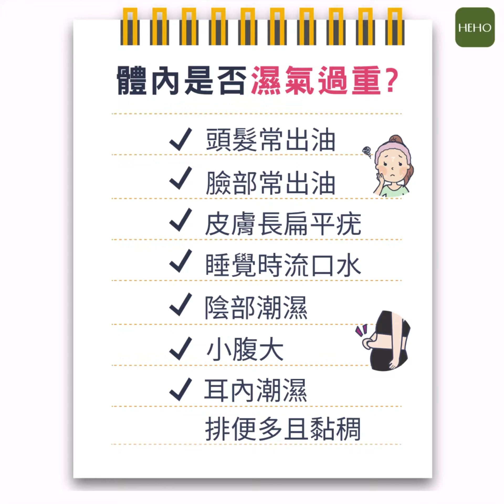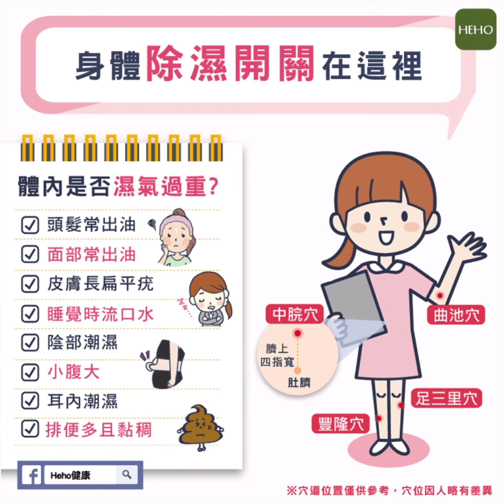頭皮味重、臉泛油光都是濕氣太重！按這 4 穴位可幫身體袪濕｜圖解健康動起來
千萬不要小看濕氣重，有句古話說：「千寒易除，一濕難去。濕性黏濁，如油入面。」生活中很多人患上了高血壓、氣喘、脂肪肝、心腦血管等疾病，甚至是癌症，不僅跟個人生活習慣有關，這些病也都跟濕邪、痰濕有關。

想要袪濕，中醫認為「脾健，濕自化。」所以我們可以透過打開身體的「除濕開關」來健脾。